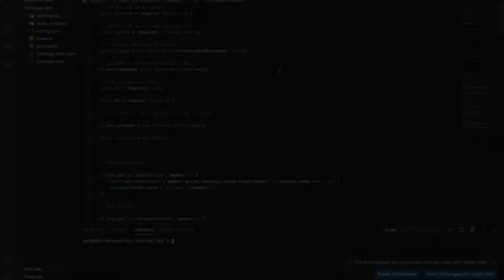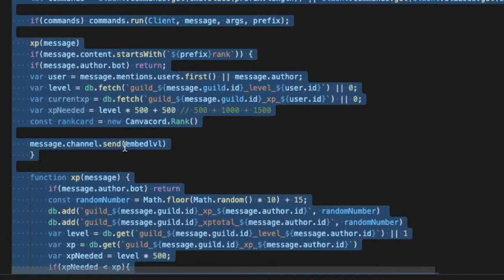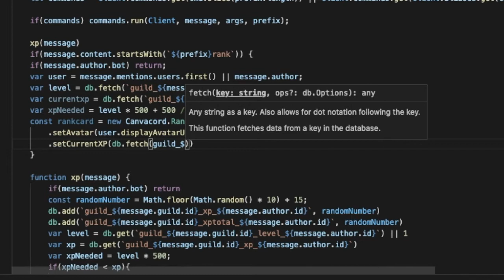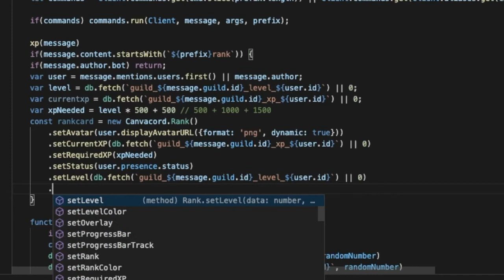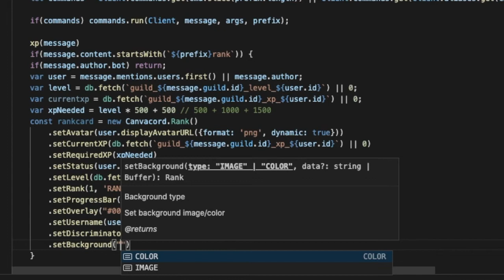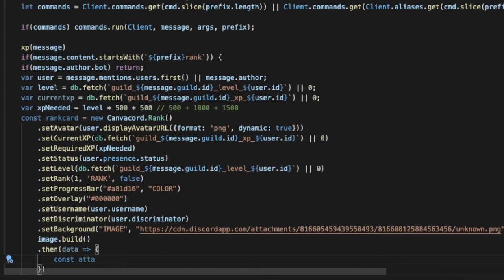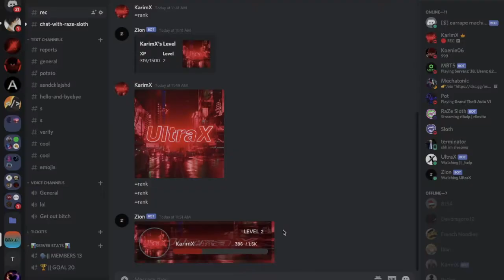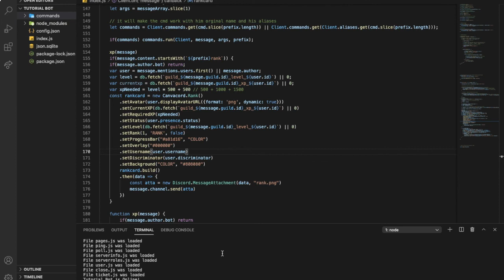HOW TO MAKE A RANKCARD LIKE MEE6 (CANVACORD) | DISCORD.JS (V12) | #36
**in case the link didnt work thats my Discord KarimX tags 9586**

===ignore===

how to make MEE6 rankcard
how to make mee6 rank card
how to make rankcard using canvacord
how to make a rankcard
how to make a rankcard using Discord.js
how to make a rankcard like mee6
how to make a level system